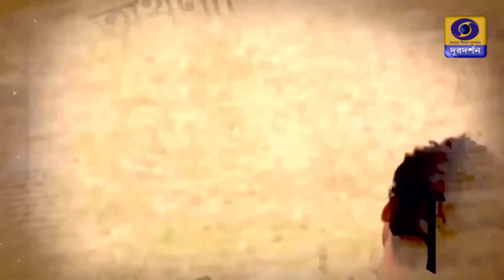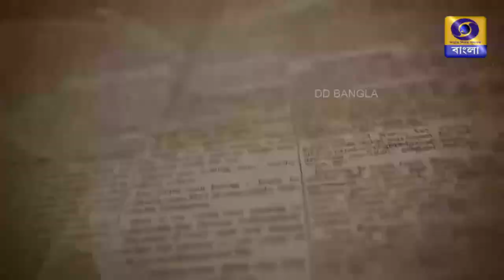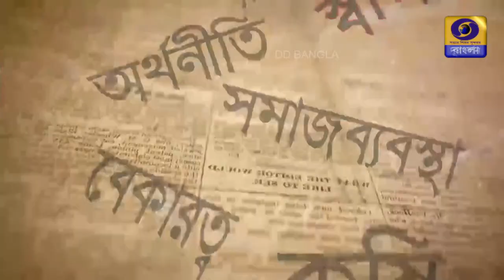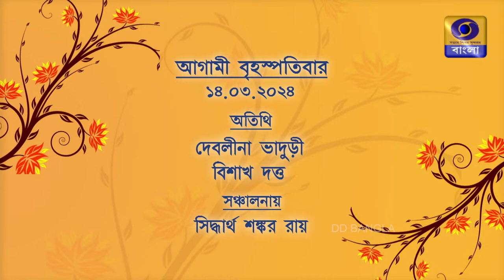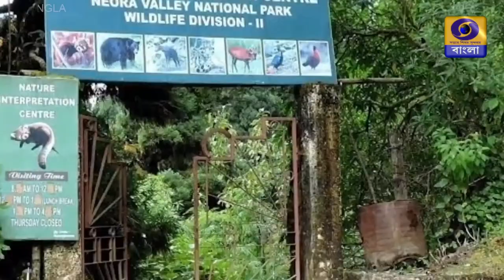SAKAL SAKAL Morning Breakfast Show : SUTAPA BHATTACHARYA & TRISHIT CHOWDHURY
Watch live on DD Bangla# at 07.00 hrs on  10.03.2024
Artist  : SUTAPA BHATTACHARYA & TRISHIT CHOWDHURY
Anchor : NEEPABITHI GHOSH